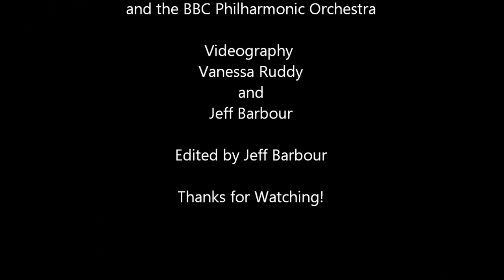Blood Moon Eclipse 2015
The Moon had just cleared the eastern ridge -- as seen from our nearly mile-high Arizona mountain pass locale.  The scenery with eerily cleaved perihelionic blood-red moon called out for videography, along with the hauntingly delightful music of Cyril Scott's Symphony #1 for accompaniment...

There won't be another like it until 2033...